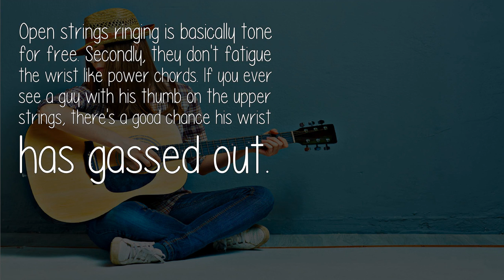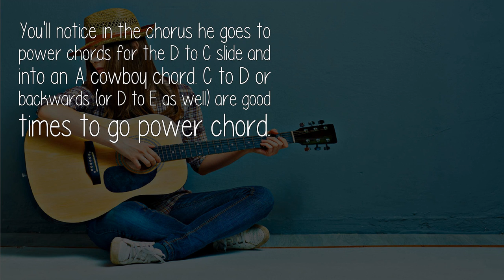What Are The Most Common Punk Guitar Chords What Songs Use Them?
Lots of people are going to say power chords. Which is partially true: I'd be using them when strumming and palm-muting a rhythm riff. Also a power chord is a good choice when sliding into chords and bouncing.